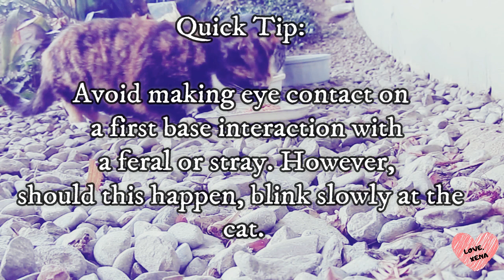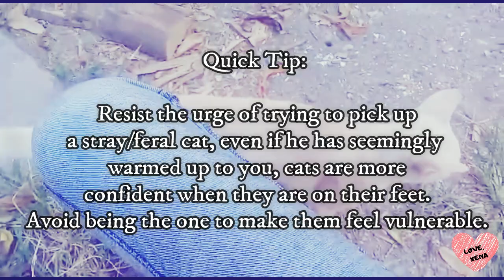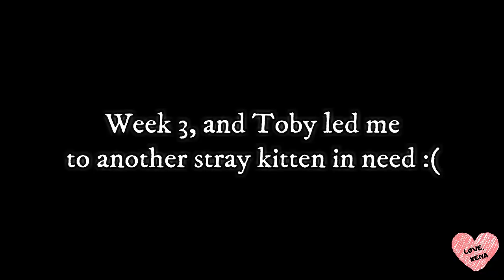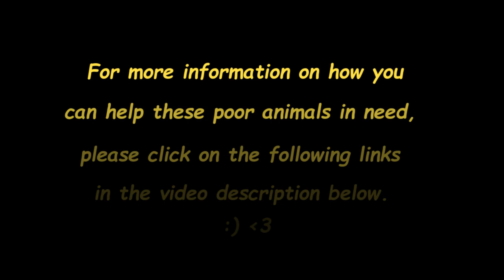CAT VLOG: SOCIALIZING A FERAL COMMUNITY CAT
Trying to tame a spicy feral cat or getting a stray to trust you can be quite challenging most of the times. Here is a mini vlog about my 2 weeks journey on gaining the trust and friendship of a stray cat called Toby.

Look out for quick tips throughout the video...